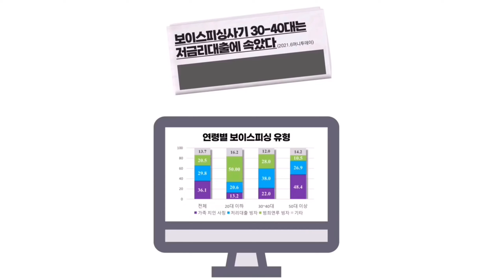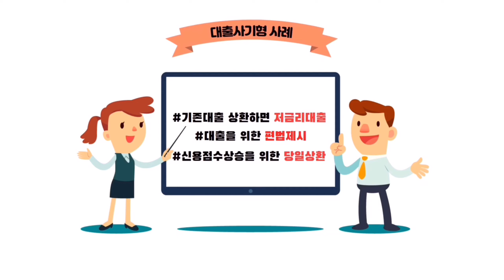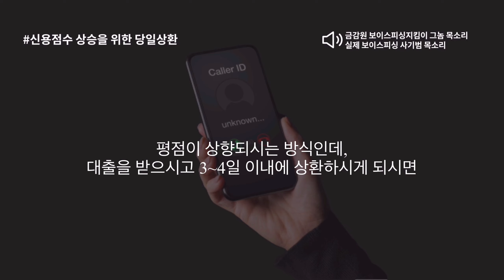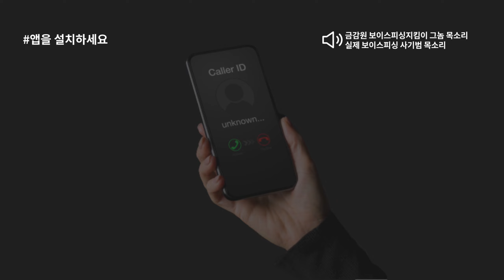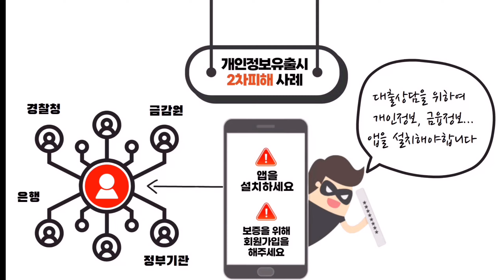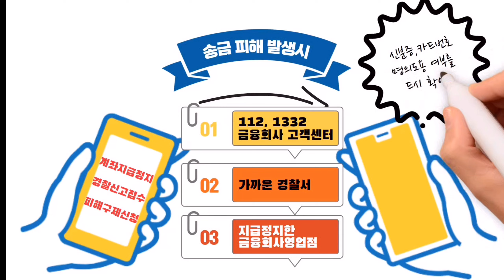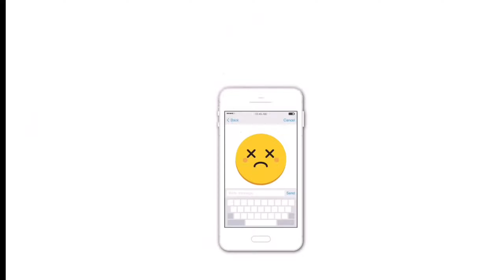[금융사기예방] 불금클래스~ 대출사기형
금감원과 함께하는 금융사기 예방 캠페인!
오늘은 대출사기형 보이스피싱 및 개인정보 탈취 유형을 알아보겠습니다!

대출사기형 보이스피싱 유형
- 기존대출을 특정 방법으로 상환하면 저금리 대출이 가능할 것처럼 유도
- 대출을 위한 불법·편법 제시
- 신용점수상승을 핑계로 당일상환 유도

개인정보 탈취 유형
- 특정 앱 설치 유도
- 특정 사이트에 보증을 위한 회원가입 유도

더 자세히 알아보기 : 금융감독원 보이스피싱지킴이